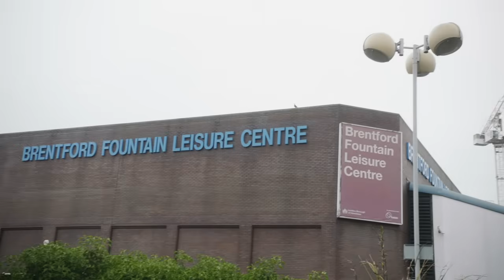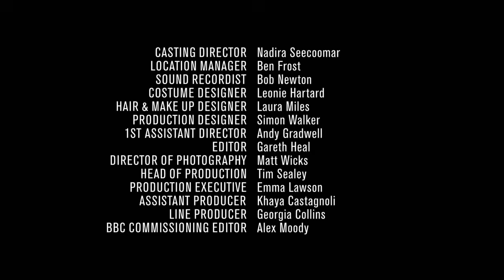People Just Do Nothing: Series 4 Episode 2 | FULL EPISODE